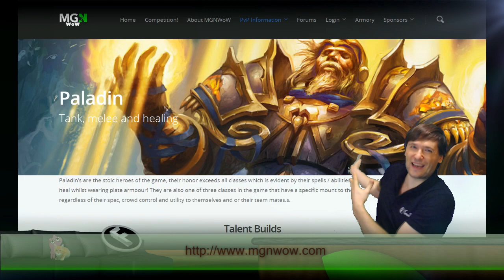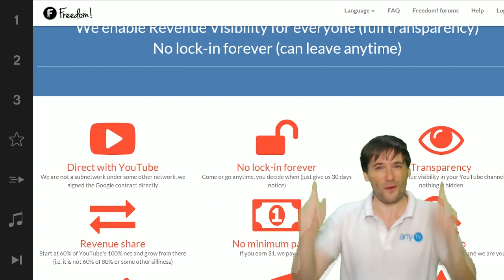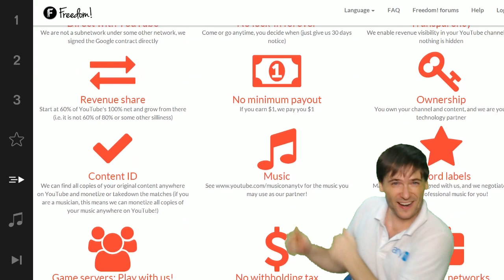★ New giveaway for you!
▼ Links

▼ Heartbeat

▼ Freedom!

▼ Music